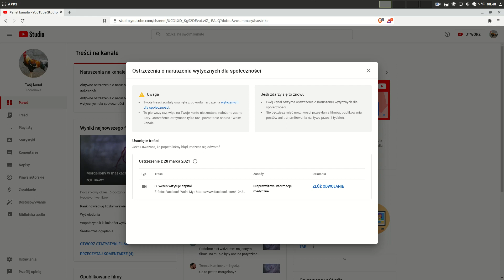Cenzura - Suweren wizytuje szpital